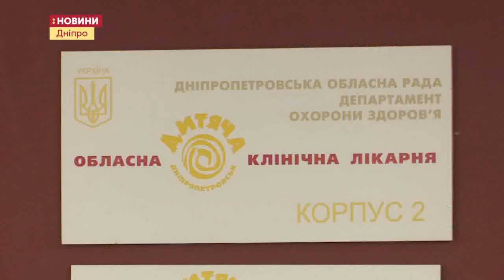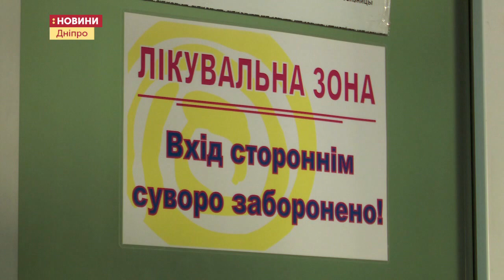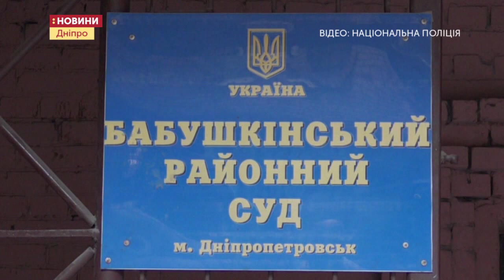27.08.2019 Новини 17:00